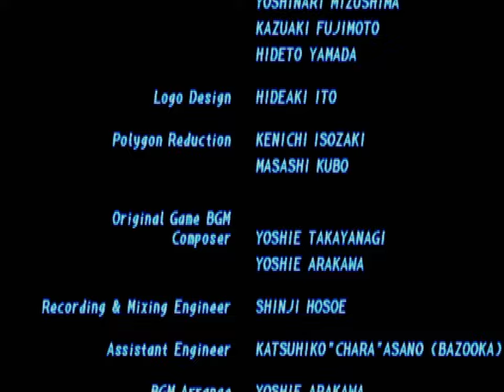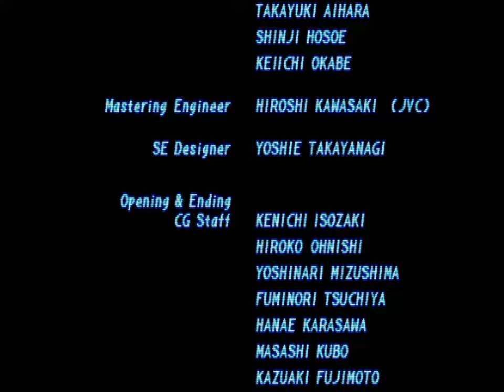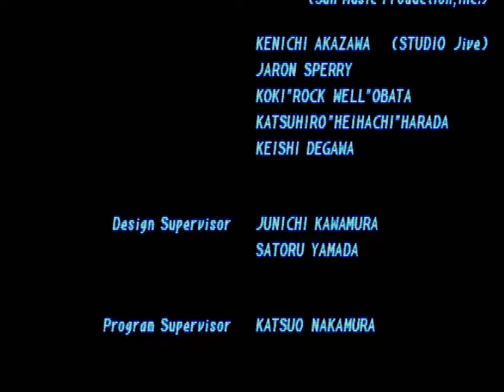Tekken 2 (PSX) - Jun Arcade Playthrough [13/07/23]